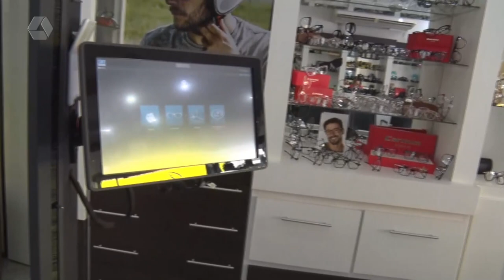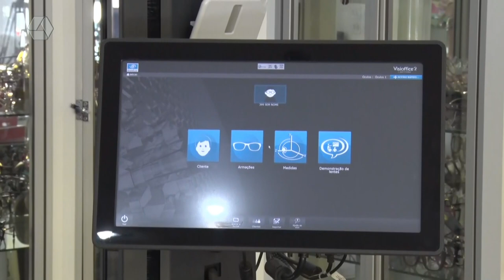Há 20 anos Óptica Especializada oferece o melhor atendimento e produtos de qualidade